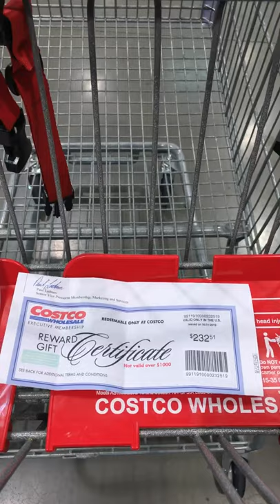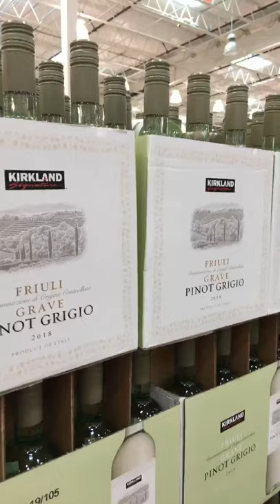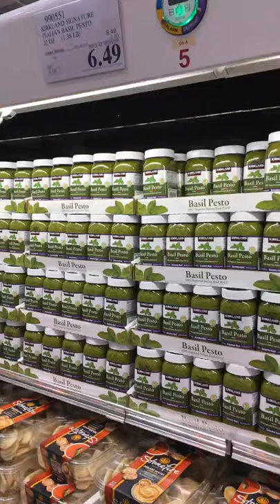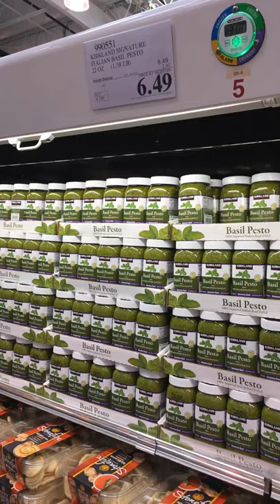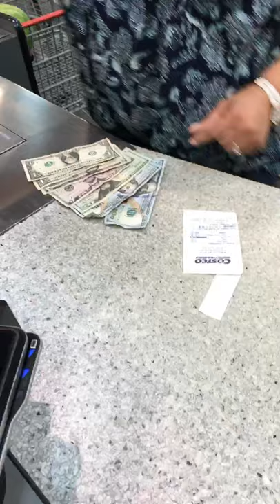THIS COSTCO IS WORTH THE DETOUR FOR INEXPENSIVE WINE AND MORE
The Costco Wholesale in Wayne, N.J., is one of only two warehouses in the state with a liquor license. And besides white wine, I found a couple of items that seem to be lower in price than the Teterboro Costco we usually go to. The wild Sockeye Salmon from Alaska’s Copper River isn’t one of them. $14.99 a pound in Wayne, $13.99 a pound in Teterboro.